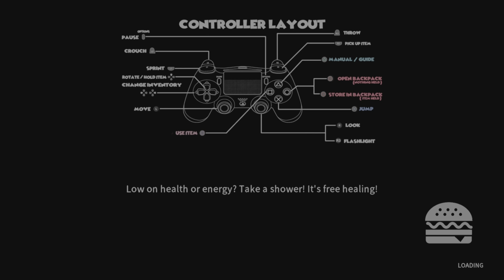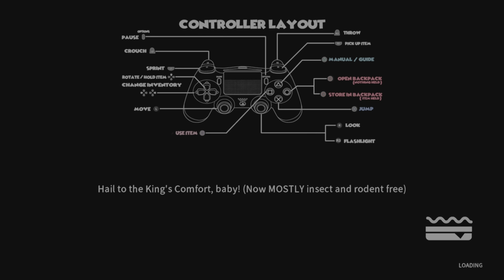Happy's Humble Burger Farm Part 2: A New Menu Item and Read Notes At The Apartment